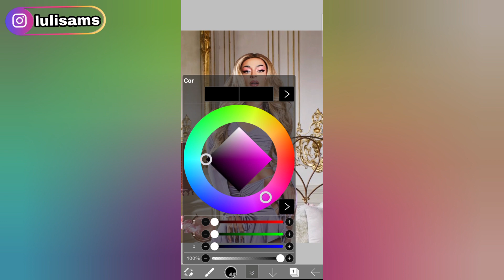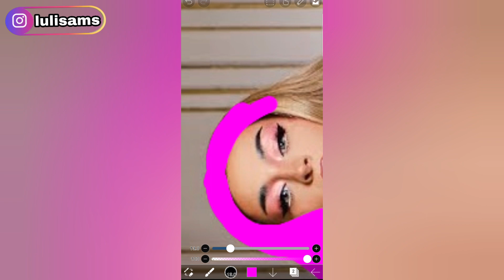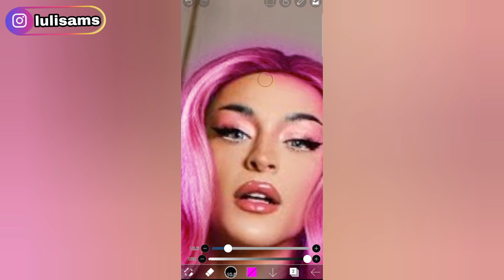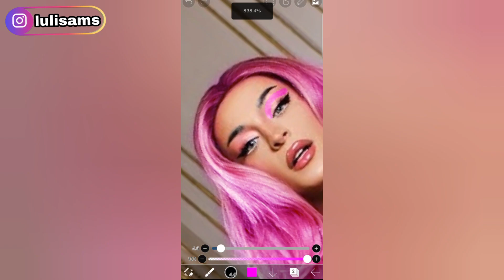Como Mudando Cor Do Cabelo e Make Pabllo Vittar no Ibis Paint x | Tutorial Ibis paint x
No vídeo de hoje eu vou ensinar como mudar cor de cabelo de uma imagem usando o ibis paint x.

Este vídeo é para você que procura:

-Como mudar cor de cabelo ibis paint x
-Tutorial mjudar cor cabelo de uma imagem no ibis paint x